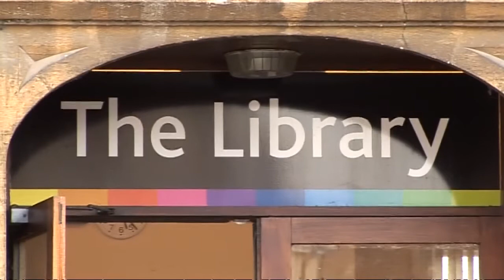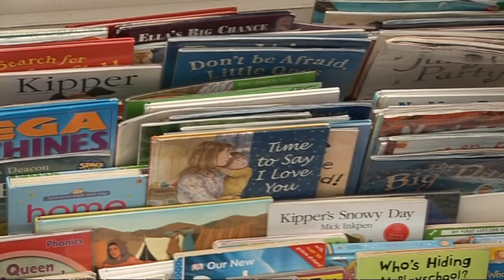Libraries the new frontline in cuts row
Library campaigners have turned to the law to stop local authorities cutting services.